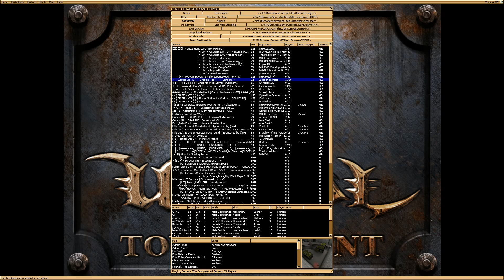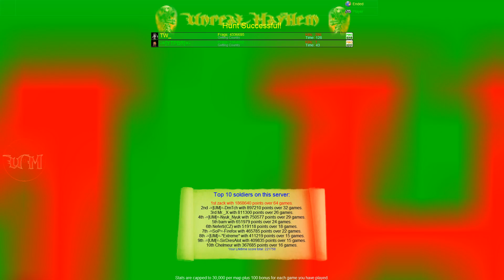monster hunt, insta-CTF-server full again, ut99